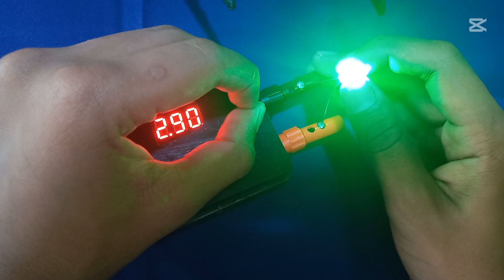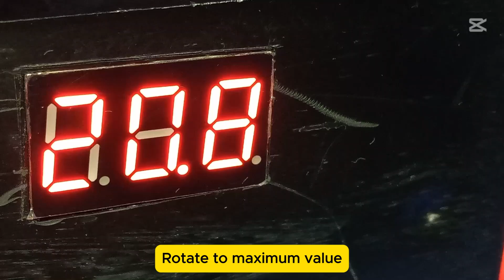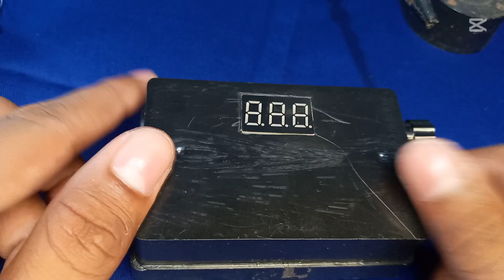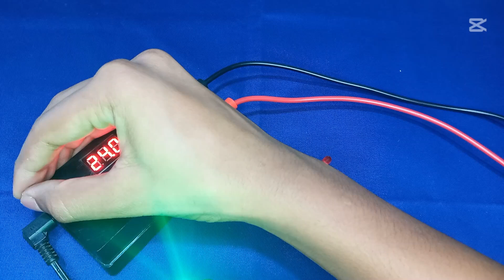How to make led tester.|| LED ටෙස්ටරයක් හදමු......How to make LED Backlight tester at home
how to make all led tester.How to make LED Backlight tester at home

parts.
          ➡️XL6009 boost converter
          ➡️3 pin voltmeter  (100v)
          ➡️DC jack base
          ➡️3.3k resistor
          ➡️banana clips ( male & female)
          ➡️project box
          ➡️multimeter probes